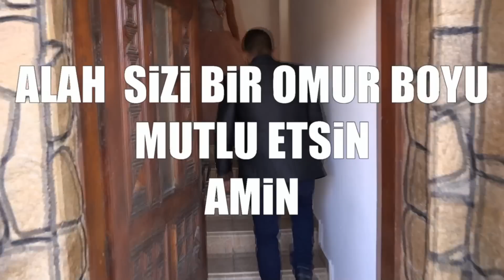NiSAN TORENi TOMi iLE MiRREM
RACEKAMERA1